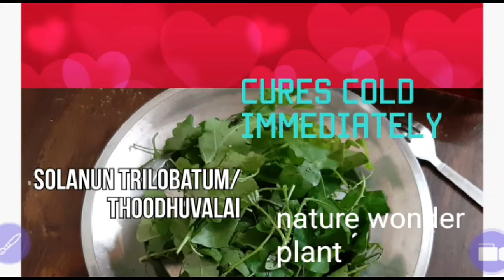ThoodhuvalaiSoup!!!!!!coldremedy!!!!!! priyadharshinisamaiyal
Thoodhuvalai soup is the best remedy for cold, caught,throat infections.

 Ingredients
Thoodhuvalai leaves
Jeera
Pepper
Turmeric powder
Salt
Ginger
Garlic
Add all the ingredients in a mixie jar and grind coarsely.
Include water and let it to boil for  5 minutes.
Filter the soup and drink it hot.
Tasty soup in simple way.